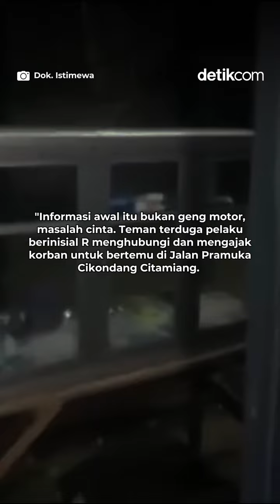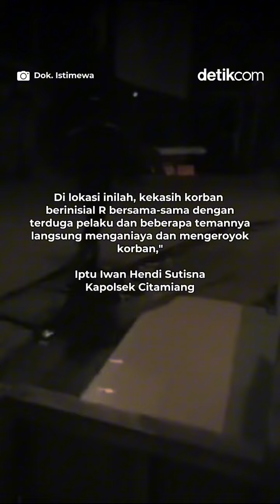Remaja Putri di Sukabumi Dikeroyok 8 Pria, Kepala Dilindas Motor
Tindakan dugaan pengeroyokan yang dilakukan terhadap seorang perempuan berinisial PM (19) mengakibatkan korban mendapatkan luka memar di bagian wajah, bibir, hidung dan punggung.

Satu orang pelaku dengan inisial DMJ (19) kini sudah diamankan dan dijerat dengan pasal 170 KUHP

Creator: Esa